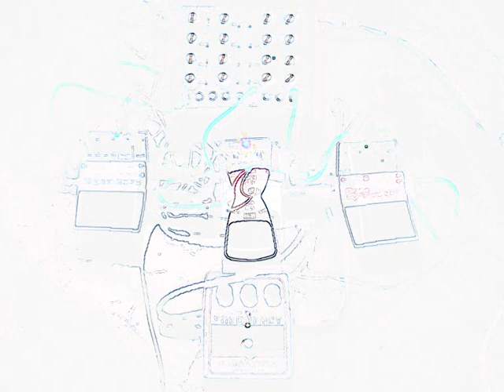One for No One (Dark Energy + Boss SYB-5 + EHX Freq. Analyzer)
My first album is now available at Ruralfaune
SYNTH018 FREDERIC GERCHAMBEAU "3 Suites" CDR - limited 90 - file under : french avant-garde electronic, GRM music for theoretical minds

Hello ! My name is Frederic Gerchambeau. I have made this movie and this music. The music has been made with a Doepfer Dark Energy, a Boss Bass Synthesizer SYB-5, an  Electro-Harmonix Frequency Analyzer, and also with a Boss Digital Delay DD-2 and a Behringer Digital Delay DD600 effect pedals. The all thing has been made in one take and been edited with Audacity (pitch downshifting added). Enjoy !